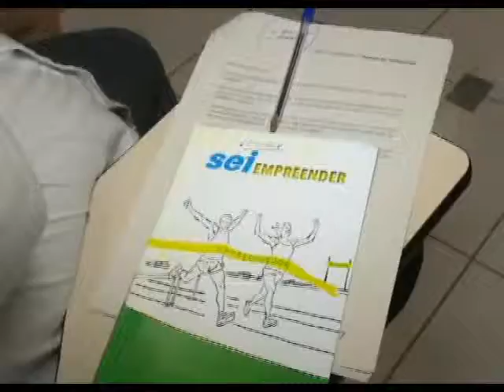16/04/15 SEBRAE promove semana do micro-empreendedor em Sorriso